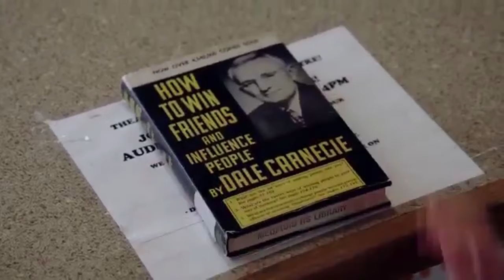Young Sheldon : Season 1, FBI comes to Sheldon's house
FBI came to Sheldon's house.
Sheldon was planning to buy uranium.